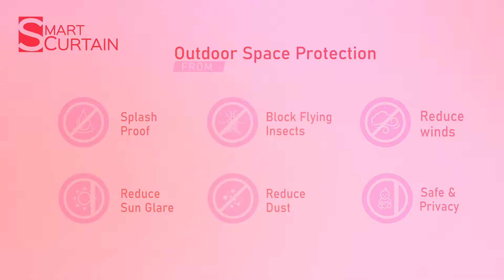Smart Zipguide® Outdoor Blind - Smart Curtain Malaysia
Protection your Outdoor Space from:
✔ Rain, Winds and most Dust.
✔ Flying Insects.
✔ UV Radiation and Sun's Glare.
✔ Privacy

Suitable install at :
Yards, Balcony , Pergola , Outdoor, Office, Factory

Get Membership Price Now !!!
Want to know more?
Find me now~